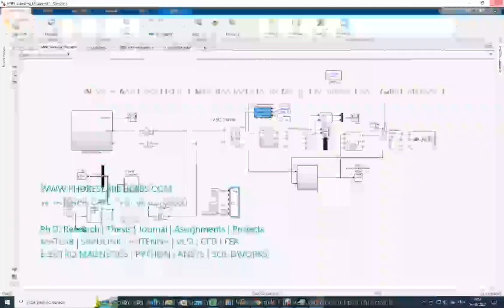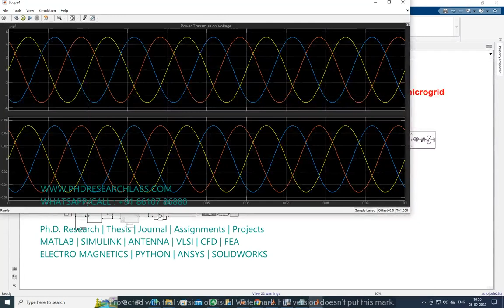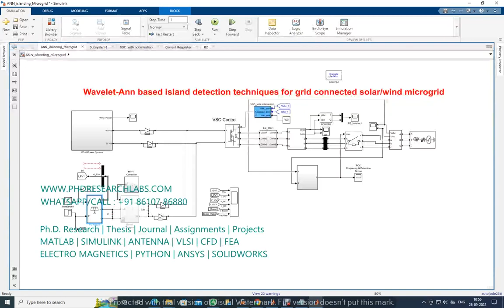Simulink model of Wavelet-Ann based island detection techniques for grid connected solarwind microgr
Simulink model of Wavelet-Ann based island detection techniques for grid connected solarwind microgrid